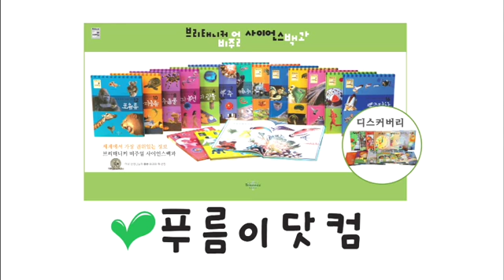부모 - Parents_잠과의 전쟁 잠 못 드는 우리 아이_#006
EBS, 부모, Parents, 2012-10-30, 잠과의 전쟁 잠 못 드는 우리 아이 어떡할까요?

밤이면 밤마다 아이와 잠과의 전쟁을 펼치고 있는 어머니들과 고민거리를 나누고 아이에게 맞는 수면 습관에 대해 해결방안을 찾아본다.